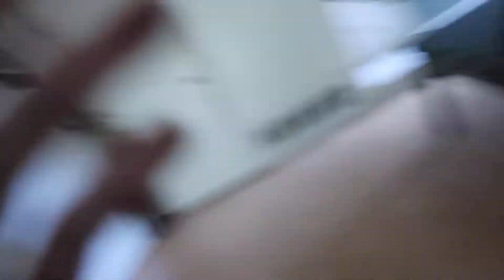VISITING AN EXOTIC FISH STORE!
Ended up getting the Adidas x_plr shoes, and it was great shooting Edwin's last scene for his music video
Go follow @citadelproductions on Instagram!